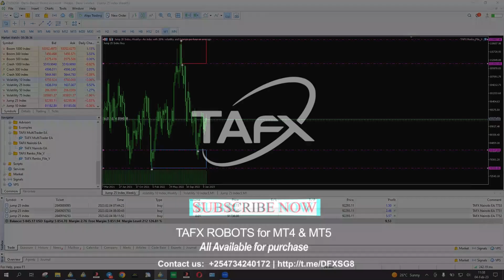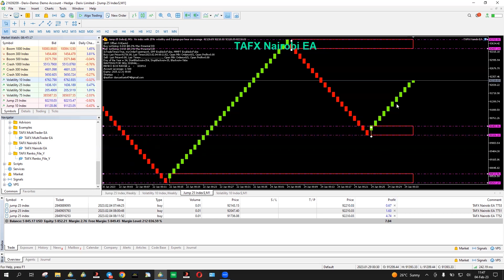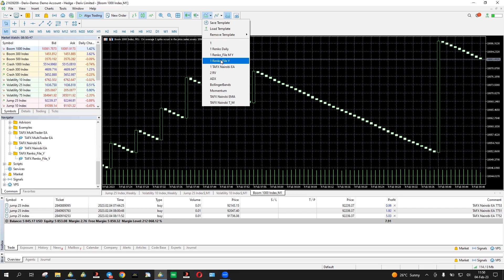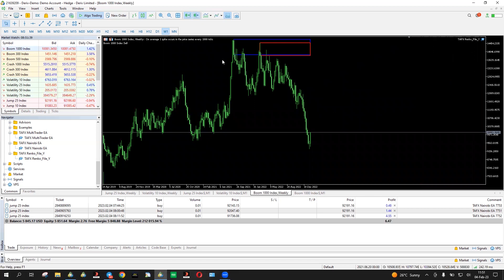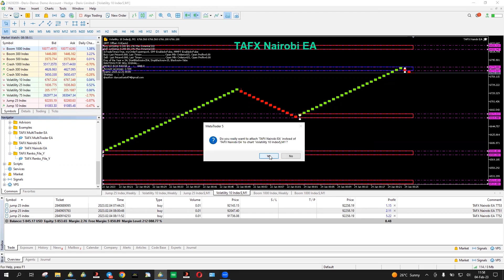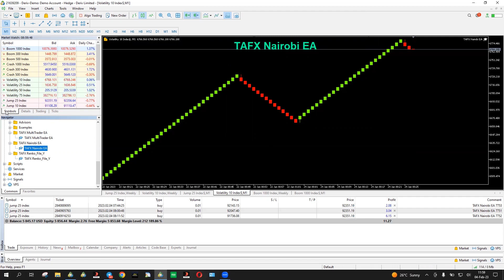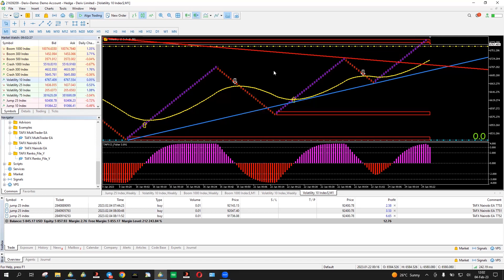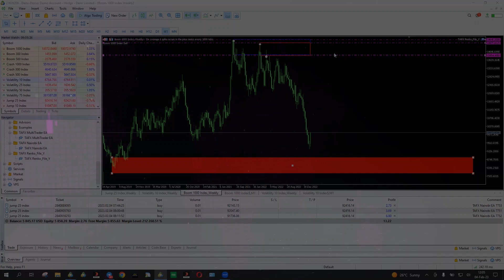Understand how now our ROBOTS & MANUALS will be analyzing FULL ANALYSIS before taking trades.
This makes our EAs hit 98% Accuracy on doing full analysis by combining CANDLE CHARTS & RENKO CHARTS together in order to give  real SNIPER ENTRIES. just make sure you watch this video closely as a trader.

TIME TO LEARN AND EARN at the same time with 95% profitable Forex systems "Manual and Robots" for both MT4 & MT5 Platforms..